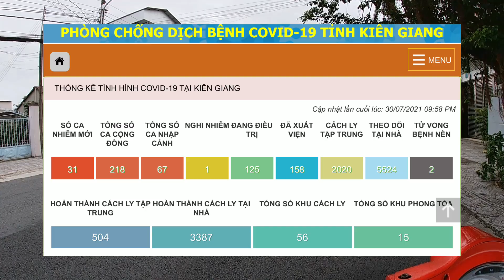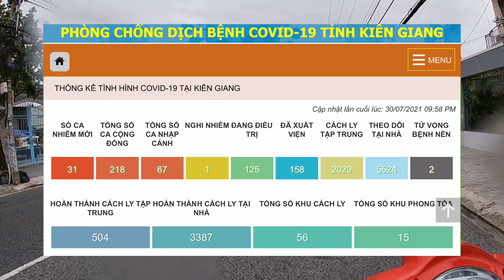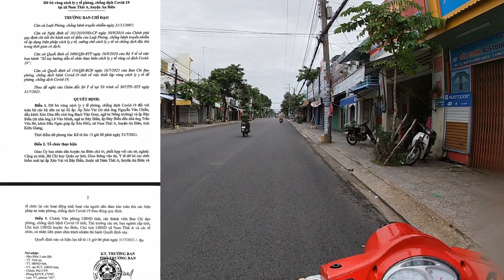Cập Nhật Tình Hình Tp Rạch Giá Kiên Giang 31/7/2021. Tin Vui Có 2 Huyện Được Dỡ Bỏ Vùng Cách Ly Y Tế